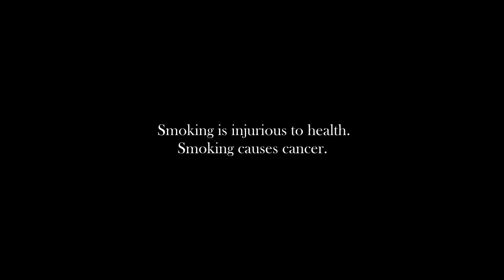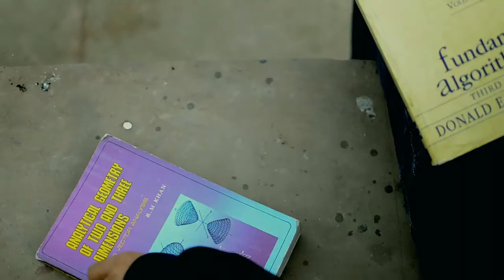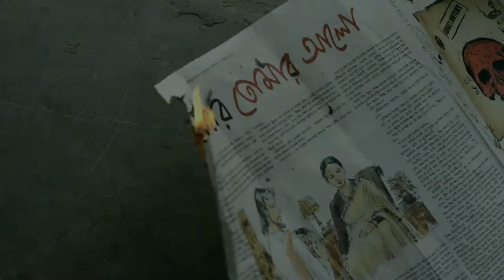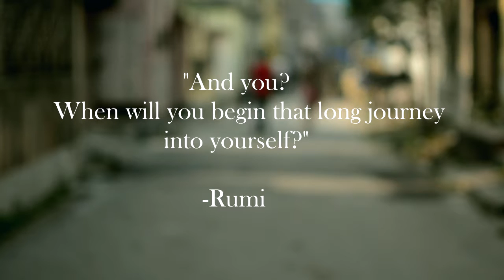Award Winning Short Film, Wishes of None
You are confined by the walls you build yourself

In a world of struggling identity, A boy finds himself struggling with a life he actually wants to live, and the life society has chosen for him. The conflict between mind and soul, head and heart, red and blue.

A Kolkata Diaries Production/One Shot Films
Written and Directed by Dhiman Sarbajna
Starring Sambit Das and Santasil Mallik
Cinematography - Raj Kumar Sarkar, Santasil Mallik, Aritras Saha
Editor - Raj Kumar Sarkar